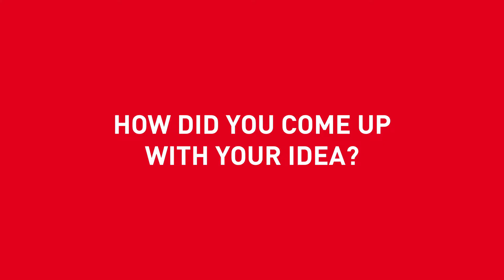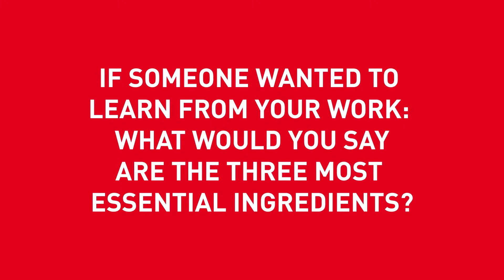"Use Storytelling!" - Britt Wray, Tomorrow's World Podcast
HOW TO ENGAGE PEOPLE WITH SCIENCE TOPICS?

About Tomorrow's World Podcast: In this radically original podcast series, Britt and Ellie wade into some of the most controversial areas of modern science with leading scientists and social researchers.

About Falling Walls Engage: Falling Walls Engage is an international platform for all forms of science engagement, hosted by Falling Walls in cooperation with the Robert Bosch Stiftung. On 8 November 2018, 20 international science engagement projects from a wide range of fields presented their concepts to a distinguished audience.